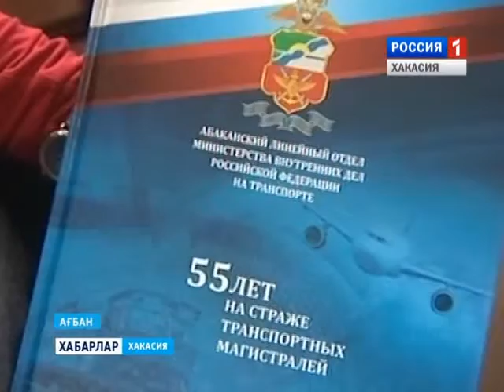Презентация книги ЛОВД 06 11 2015